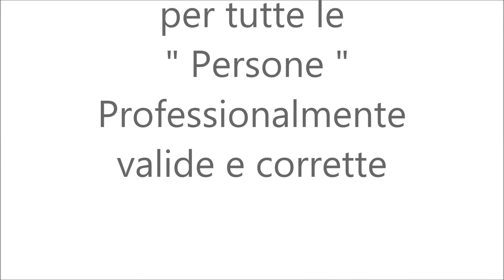Lettera a Bambin Gesù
Canzoni Live Inediti : " Lettera a Bambin Gesù " di Mologni Flaviano Manjra